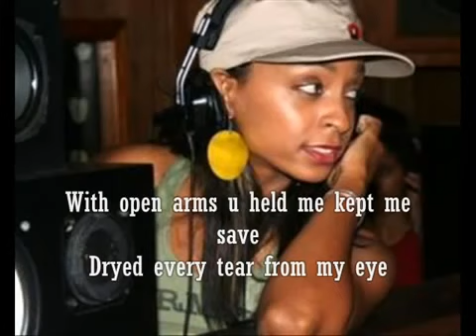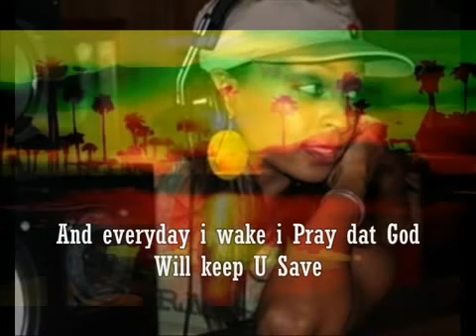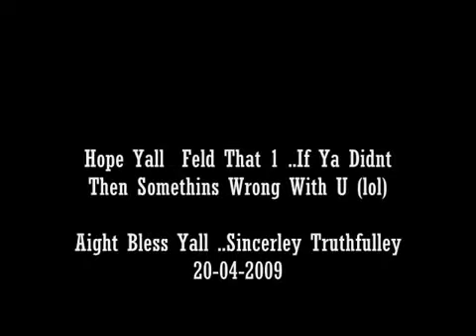Alaine Mama Tribute 2 All Mothers YouTubevia torchbrowser com